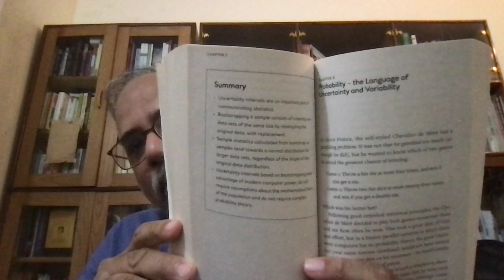Readings in Science and Mathematics : What is Probability : The statistician's view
In this video I am going to read from the first few pages of Chapter 8 of the book "Art of Statistics : Learning from Data" by Sir David Spiegelhalter. This provides us a view of the simulation approach to deciding probability of events and the new approach taken to the teaching of statistics.